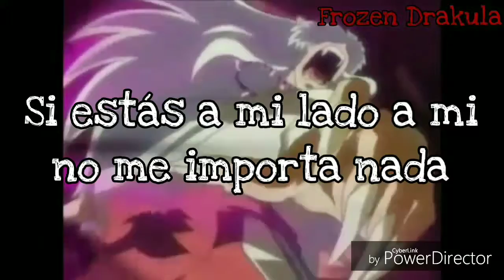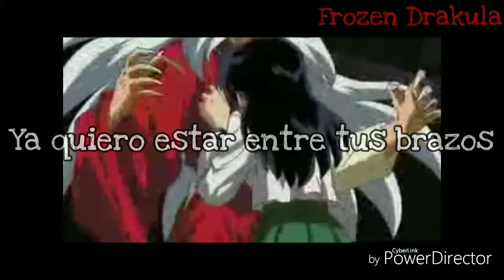Que vida la mía// Inuyasha